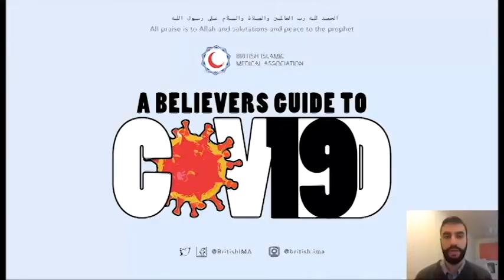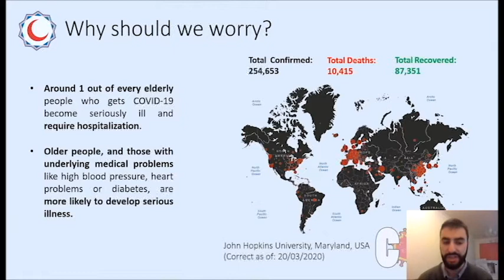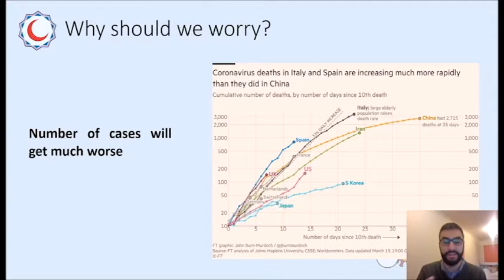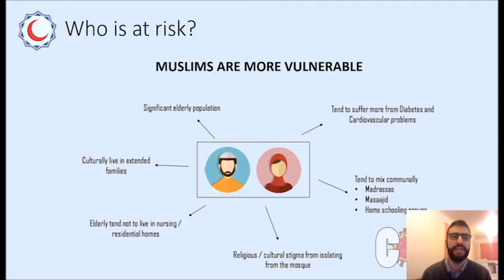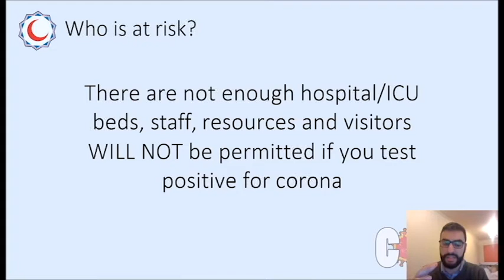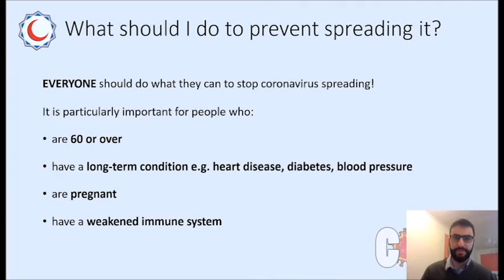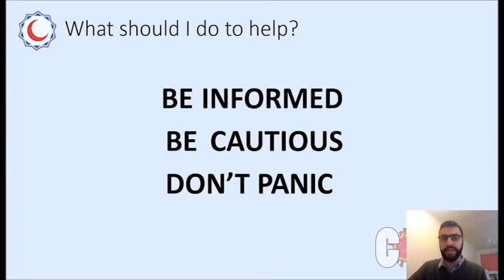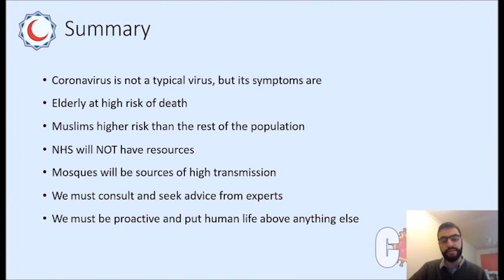Information on Covid-19 in ARABIC hosted by The British Islamic Medical Association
This video is intended for ARABIC speaking individuals. Please share openly with your friends and family.

Please join our colleague as he outlines the impact covid-19 is having on our community. He outlines some very helpful tips on how we unite as a community in preventing the spread of this virus.